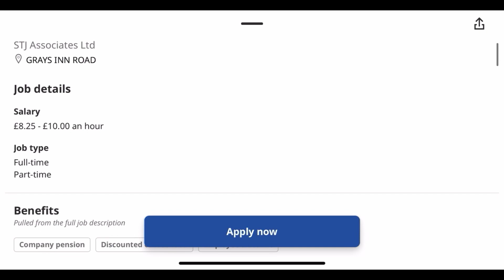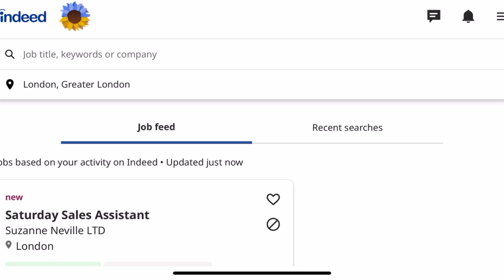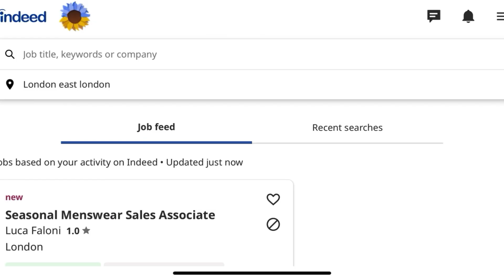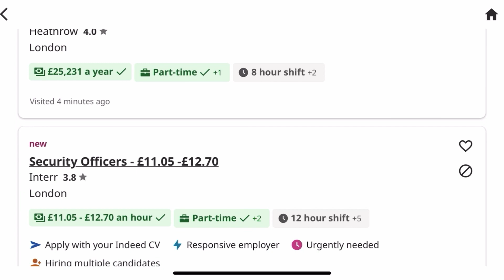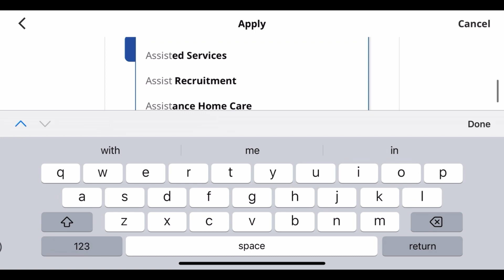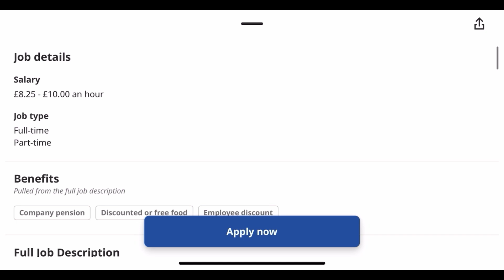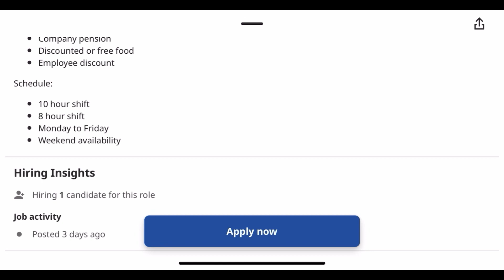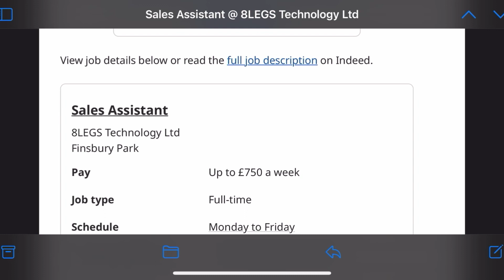JOBS In UK 🇬🇧